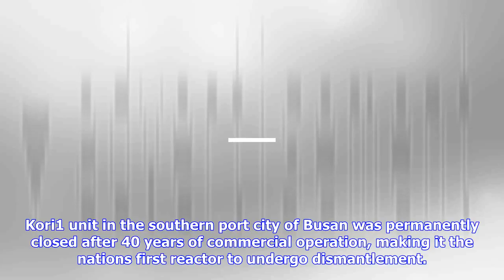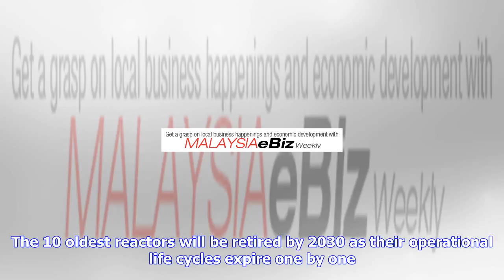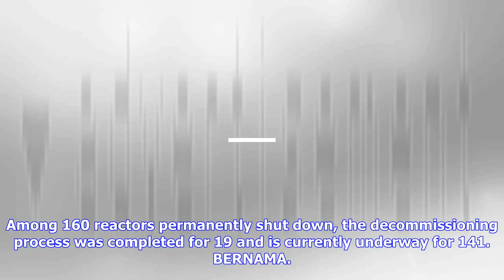Breaking News | South korea: decommissioning cost of retired reactor estimated at 720 billion won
South korea: decommissioning cost of retired reactor estimated at 720 billion won

Last update 24102017 SEOUL, Oct 24 Bernama Decommissioning South Koreas oldest reactor that was shut...